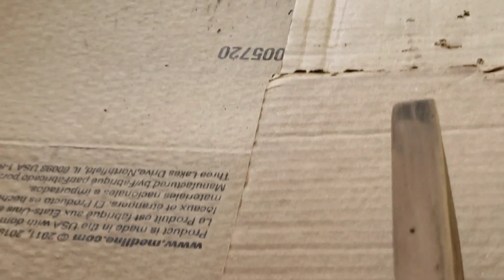1930's Antique Vanity Part 5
the lock and some waffles